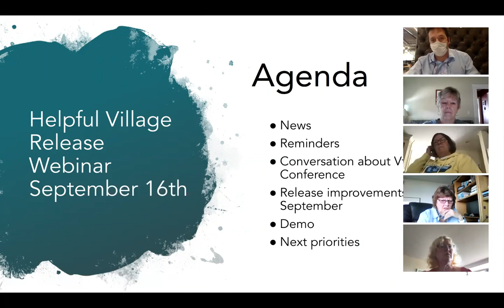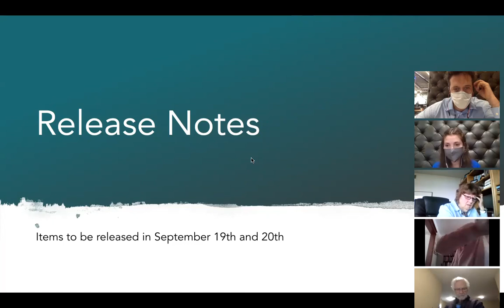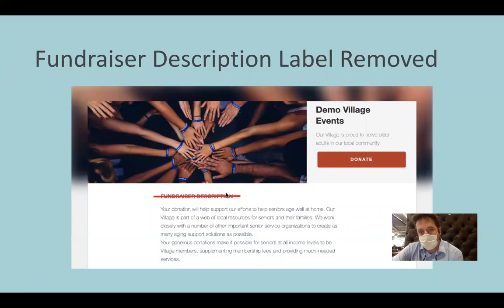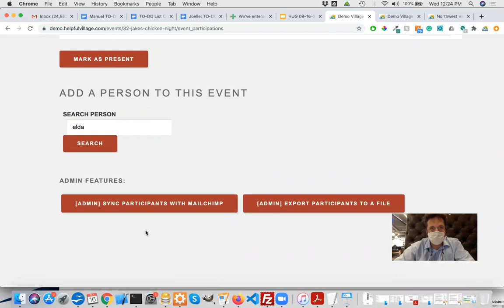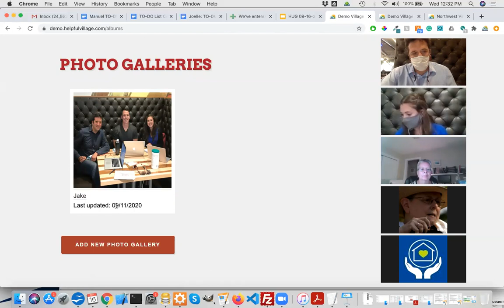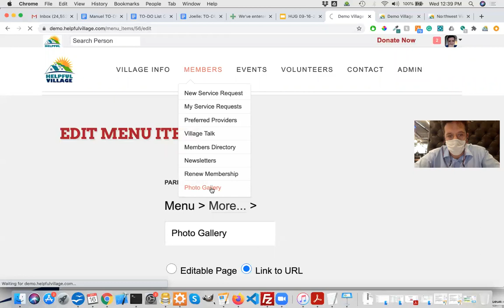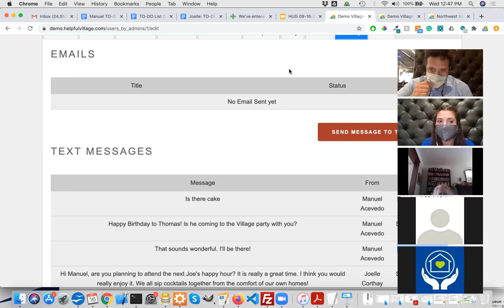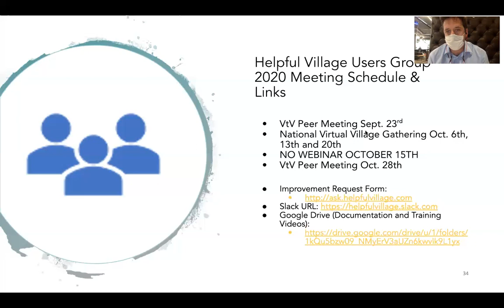September 2020 Helpful Village Webinar - Text Messages, Web Templates, Photo Galleries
The Helpful Village team presented great new additions including: Web Templates, Photo Galleries, and the possibility to send & Receive text messages from Helpful Village.

The Helpful Village team is preparing an outstanding presentation for the National Villages Gathering (HV presentation is October 13th at 4:15pm Eastern). Big announcements and our vision for the future!

September 2020 improvements:

+ Captcha added to Contact form and application forms to stop bots
+ Possibility to create Directory of one single cluster
+ Birthday reports now include members in grace period
+ Archived users not showing in Expiring License Report!
+ If an interest (group) is removed in Mailchimp, HV can now handle this instead of producing an error. But remember all changes should be done in HV.
+ The title of an interest group on Village Talk with active notifications cannot be edited
+ The bio was not showing on the user profile when the check-in module was not active. Now the bio section is showing for all.
+ Adding a person to the participants list sends you to the bottom of the list
+ Participants of an event are auto added into Events mailing list
+ A cell phone field has been added to providers
+ The ‘Comment’ field for donation descriptions has been added to the donation variables in templates so that you can automatically include in emails using:*|DONATION_COMMENTS|*
+ The Member Manager can now see notes on the admin profile of a person
+ Permissions to create fundraising campaigns extended to Treasurer
+ Fundraiser Description Label Removed
+ Web templates allows to include headers and footers in multiple pages
+ Now featuring…Photo Galleries
+ New Premium Feature... Text Messaging